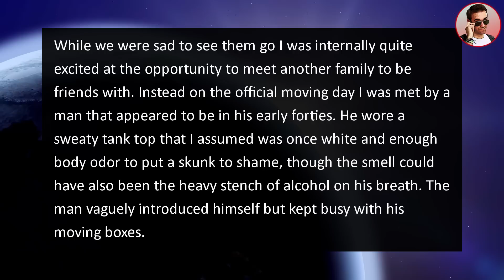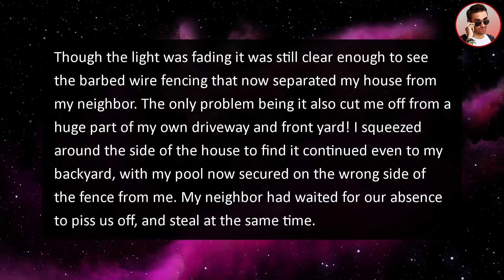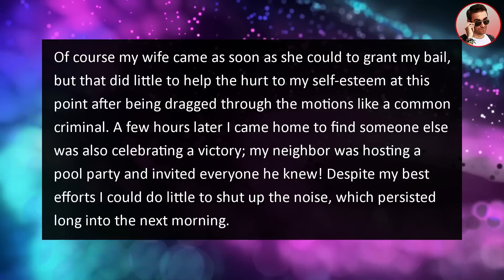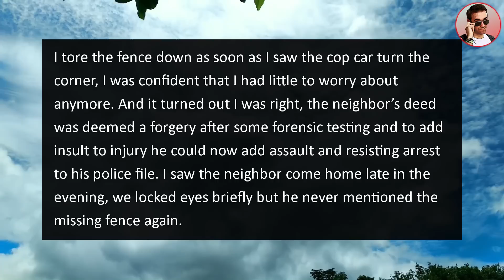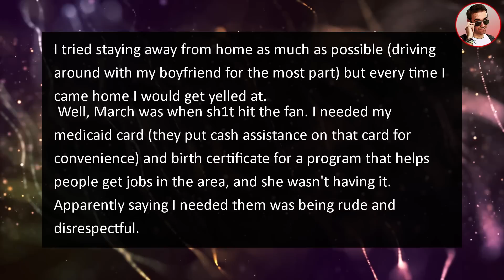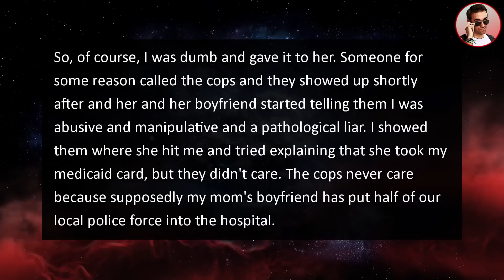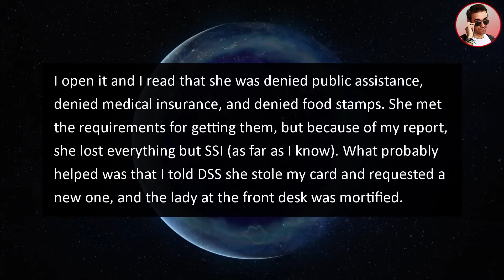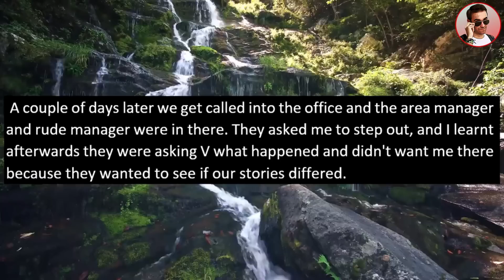Neighbor Built BARBED WIRE Fence Through My Garden, Blocks My Pool & Property!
In this r/Entitledpeople story Ripe from @RipeStories tells us about an entitled Neighbor that Built a BARBED WIRE Fence Through My Garden, Blocks My Pool! Says He Owns HALF My Property!

0:00 Intro
0:16 Story 1
8:56 Story 2
18:05 Story 3